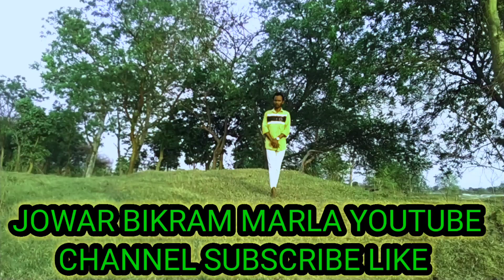NEW SANTAL SONG//2023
# HO SANTAL SONG